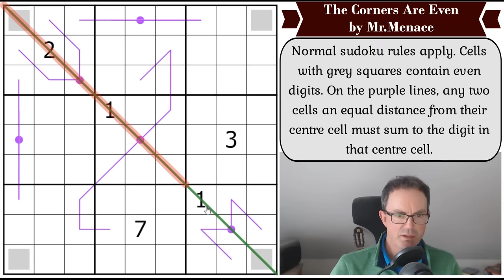The Corners Are Even: A Sudoku Masterpiece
*** TODAY'S PUZZLE ***
Mr.Menace has produced the most extraordinary sudoku: The Corners Are Even, which incorporates the zipper line ruleset but seems to have so much fresh logic in it.

This is a mesmerising puzzle but we're not quite sure how hard it is. Logic Masters suggest average difficulty but tell us what you think!

Rules:
Normal sudoku rules apply. Cells with grey squares contain even digits. On the purple lines, any two cells an equal distance from their centre cell must sum to the digit in that centre cell.

*** NEW JAMES BOND SUDOKU HUNT OUT ON 1 APRIL ***
Do you know your Drax from your Goldfinger? Make sure you've got your licence to kill renewed to enter our latest competition: a brand new James Bond-themed sudoku hunt!

Apart from the new James Bond sudoku hunt, there's:

 - Simon's latest forays into the world of Islands Of Insight
 - Mark's video looking at the new OneUp puzzle from Rodolfo Kurchan.
 - his solve of Region Geometry by Emre Kolotoğlu (3hr 36min long...!)
 - Mark's solve of The Times Club Monthly cryptic crossword

*** GET OUR FOG KICKSTARTER DELUXE & OUR BOOKS ***
Check out this link for the kickstarter books and Fog Novella we've created over the years:

0:00 Theme music & puzzle intro
1:06 New bonus content on Patreon
2:00 Happy Birthdays
4:05 Rules
5:02 Start of Solve: Let's Get Cracking

Box 102
56 Gloucester Road
London
SW7 4UB